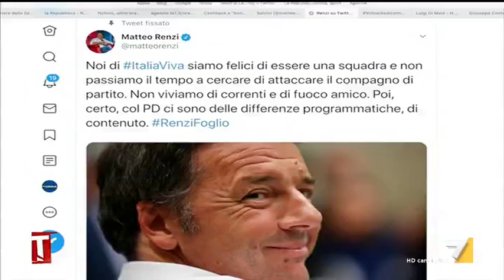Finanziaria, Perrone: "Senza taglio del cuneo fiscale è misura senza anima"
Manuela Perrone (Sole 24 Ore) spiega: "Il taglio del cuneo fiscale è l'unica misura caratterizzante di questo governo oltre al Green New Deel. Senza è una finanziaria senz'anima"